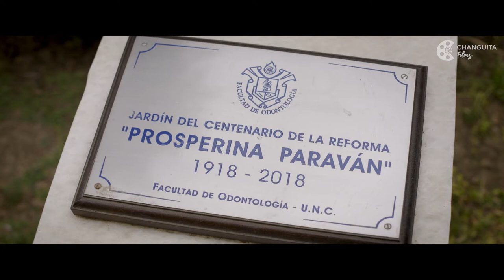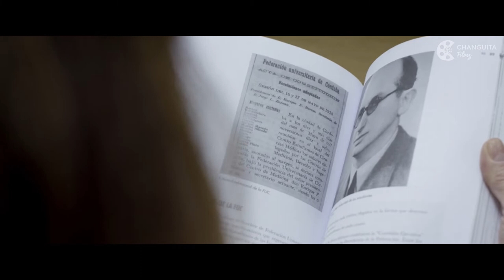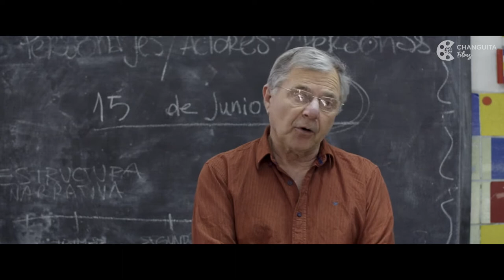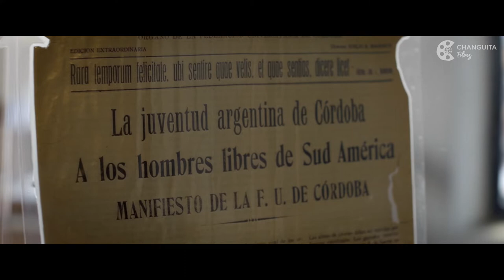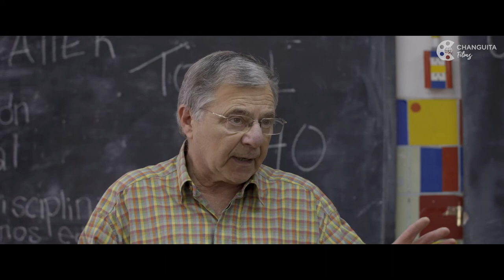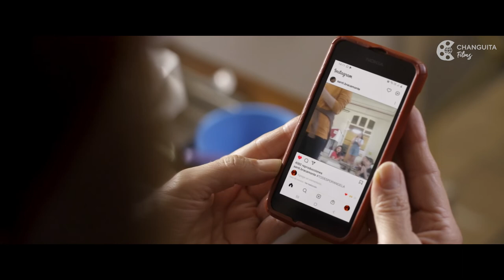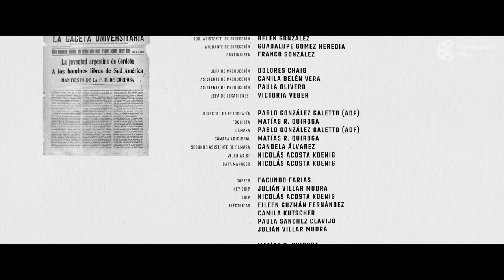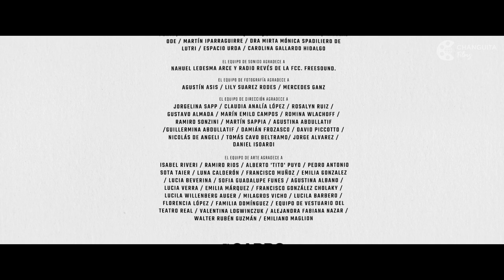CIUDAD UNIVERSITARIA - 🎬 Película - Cine Argentino (Con Subtitulos)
"CIUDAD UNIVERSITARIA" de Rosendo Ruiz

El Director acerca del proceso de la película
Al comenzar a trabajar un guión sobre la histórica Reforma Universitaria con un grupo de
alumnos de cine de la UNC, empezamos a poner en cuestión las problemáticas actuales por las que estaban transitando en su cursado. De esa manera el trabajo se convirtió en una especie de triple espejo en el que se reflejaban los estudiantes de 1918, los que realizaban ahora la película y los que cuenta la ficción, dando como resultado final el film Ciudad Universitaria.

SINOPSIS
Ángela (57) comienza una carrera Universitaria pero no tiene opciones para combinar algunas materias con sus horarios de trabajo. Sus compañeros de facultad se solidarizan con ella realizando una serie de reclamos inspirados en los alumnos reformistas de 1918, con los que reviven el espíritu revolucionario de aquellos años.

SINOPSIS (english)
Ángela (57) begins a course of studies at university, but she&#39;s having trouble managing her classes and her work schedule. In solidarity, her classmates make a series of demands, inspired by the reformist students of 1918, and they relive the revolutionary spirit of those years.

0:00 - Placas Iniciales
00:35 - Inicio Película

FICHA ARTÍSTICA
Producción Ejecutiva: Inés Moyano – El Carro Productora
GUION: Camila Kustcher – Catalina Ferreyra – Victoria Veber – Eileen Guzmán Fernández -
Pilar Gallardo – Franco González – Javier Aizpeolea – Lucía Barbero – Gustavo Orellano -
Camila Vera- María Zeliz – Félix Hernández – Mateo Kolber – Belén González - Juan Ignacio
Redondo – Valentina Dominguez.

EDICIÓN DE GUION: Diego Mina - Rosendo Ruiz

DIRECCIÓN - Rosendo Ruiz
1er. ASIST. DIRECCIÓN - Juan Ignacio Redondo - Valentina Dominguez
2do. ASISTENTE DE DIRECCIÓN - Belén González
AYUDANTE DE DIRECCIÓN - Guadalupe Gomez Heredia
CONTINUISTA - Franco González

JEFA DE PRODUCCIÓN - Dolores Chaig
ASIST. PRODUCCIÓN - Camila Belén Vera
ASIST. PRODUCCIÓN - Paula Olivero
JEFE DE LOCACIONES - Victoria Weber
DIRECTOR DE FOTOGRAFÍA - Pablo González Galetto (ADF)
FOQUISTA - Matías R. Quiroga
CÁMARA - Pablo González Galetto (ADF)
CÁMARA ADICIONAL - Matías R. Quiroga
SEGUNDO ASISTENTE DE CÁMARA - Candela Alvarez
VIDEO ASIST - Nicolás Acosta Koenig
DATA MANAGER - Nicolás Acosta Koenigç
GAFFER - Facundo Farías
KEY GRIP - Julián Villar Mudra
GRIP - Nicolás Acosta Koenig
ELÉCTRICAS - Eileen Guzmán Fernández - Camila Kutscher - Paula Sanchez Clavijo - Julián Villar Mudra
FOTO FIJA - Matias R. Quiroga
DIRECCIÓN DE SONIDO - Barbero Lucila
MICROFONISTA - Aizpeolea Javier - Gustavo Orellano
DIRECCIÓN DE ARTE - Pilar Gallardo - María Zelis De La Colina
ASISTENTE DE ARTE - Valentina Bajo
UTILERA - Rosario González Leániz
VESTUARISTA - Agustín Nazar Guzmán
ASIT. VESTUARIO - Agustín Daría
MAQUILLAJE - Bustos Andrea
PEINADOR - Valentín Ledesma
MONTAJE - Rosario González Leániz
EQUIPO DE MONTAJE - Belén González - Juan Ignacio Redondo - Valentina Domínguez - Rosendo Ruiz
ASISTENTE DE MONTAJE - Paula Sanchez Clavijo
CONSULTORÍA DE MONTAJE - Lucía Torres Minioldo (EDA)

ELENCO PRINCIPAL
Sil Ponce de León
Cristian Cavo
Florencia Boasso

Mario Raúl Cuomo
Pablo Ignacio Huespe
Santiago Vaca Narvaja
Sol Merlina Rizzo Vega
Gilda Lara Reynoso Grosso
Micaela Abdullatif
Agustín Spinelli
Agustín Gonzalo Malvarez

ChanguitaFilms posee los derechos exclusivos para la distribución del film en YouTube

BIOFILMOGRAFÍA DEL DIRECTOR
Licenciado en Cine y Televisión de la UNC. Su debut cinematográfico fue en el 2010 con
De Caravana, en el 25 Festival Internacional de Cine de Mar del Plata, donde ganó, entre otros,
el premio del público. En el 2013 filmo Tres D, empezando el recorrido en el Festival
Internacional de Cine de Rotterdam, Taipei y BAFICI 2014. Al año siguiente dirigió Todo el
tiempo del mundo, teniendo su première en la Competencia Argentina de BAFICI 2015. Su
posterior película, presentada en BAFICI y en La Habana en el 2016, fue Maturità. Estrenó en BAFICI 2018 su película de título Casa Propia. Acaba de estrenar los largometrajes Ahora y Siempre y Minievo. Acaba de estrenar Ciudad Universitaria y tiene en etapa de desarrollo los largometrajes La Zurda y La Moza.